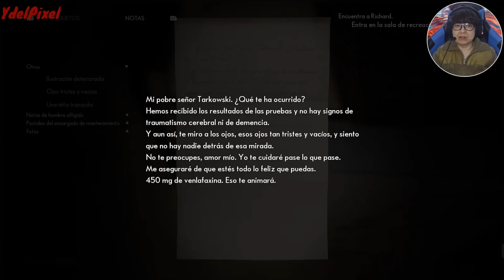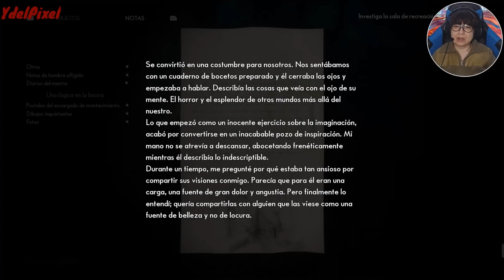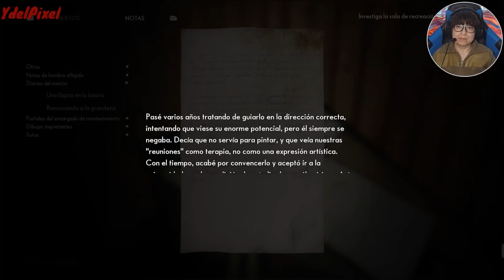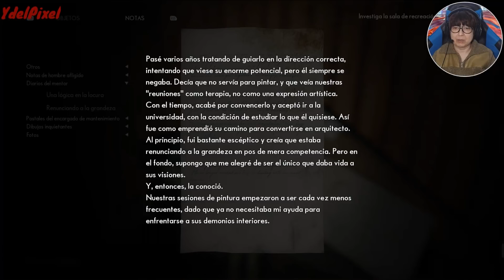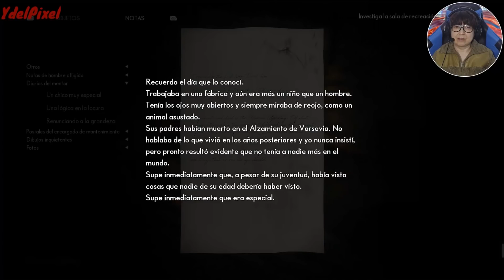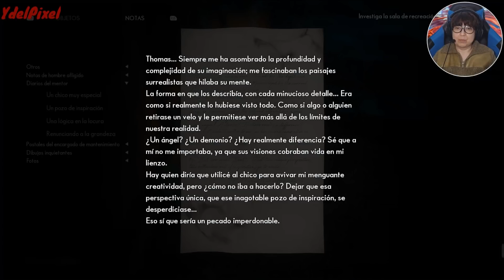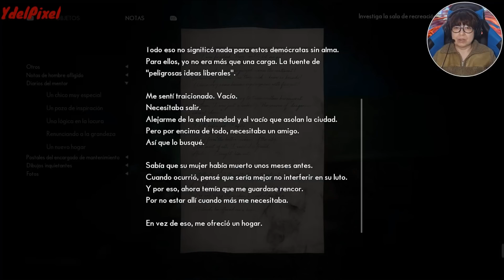***THE MEDIUM #5 Tengo el CORtapernoS 😃😃😃y la TIERRRA 🌎 me guía / gameplay en español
Por fin tengo el dichoso cortapernos 🧰. Ahora nadie me va a detener.

🤸‍♀️YdelPíxel🎯🎯🎯 (antes YdelGamer) rEnovación
♥Playing Game Gameleros ¡📢Acción!
Los vídeojuegos son obras de arte(●'◡'●)
🍀Gracias por estar ahí.
Vídeo🎥 creado por: ©YdelPíxel_YolandaDel

*La norma principal del canal es el respeto mutuo y con todos los que participen 😉
*Las opiniones con una sonrisa 😊
*Pasa un rato entretenido viendo estos vídeos 🎮
*Gracias por venir y permanecer 🥇🥇🥇

💻🖱Mi pc:
Windows 10 Pro 64 BITS
Intel Core I7-6700k  Skylake CPU @ 4.00 GHz
Placa base: Z170 PRO GAMING ASUSTeK COMPUTER INC.
Memoria Ram: 16,0 GB
Tarjeta Gráfica: Nvidia GeForce GTX 1070 GDDR5